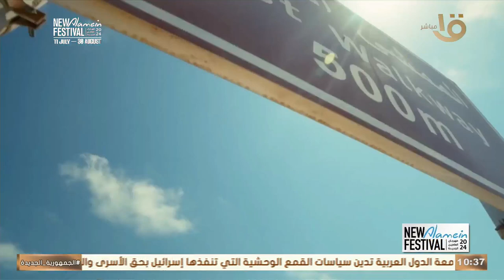مهرجان العلمين الجديدة🏖 كل يوم في جديد تعالى نعرف مخرج🎦 الفيلم الرسمي للمهرجان🎉 أحمد فايز قال ايه🦻؟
مهرجان العلمين الجديدة🏖 كل يوم في جديد تعالى نعرف مخرج🎦 الفيلم الرسمي للمهرجان🎉 أحمد فايز قال ايه🦻؟مهرجان_العلمين_الجديدة